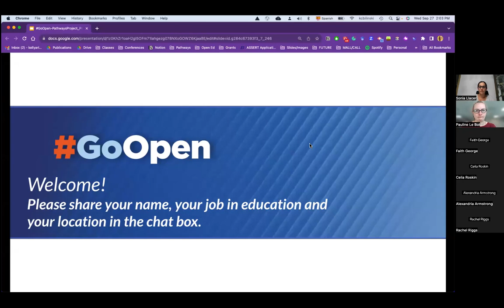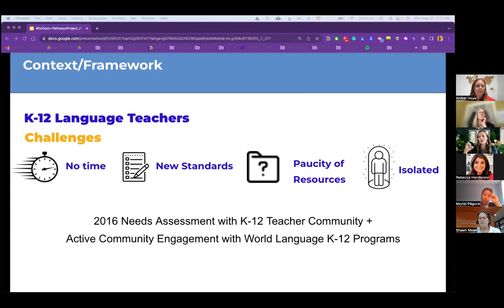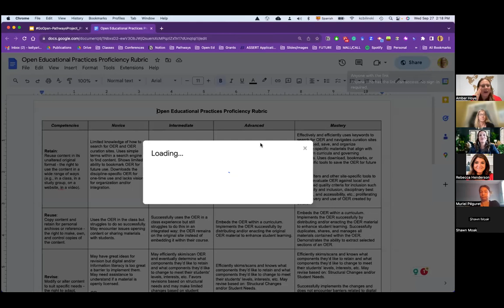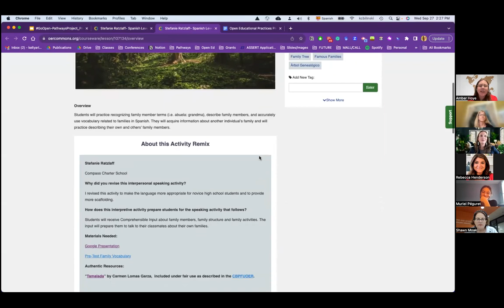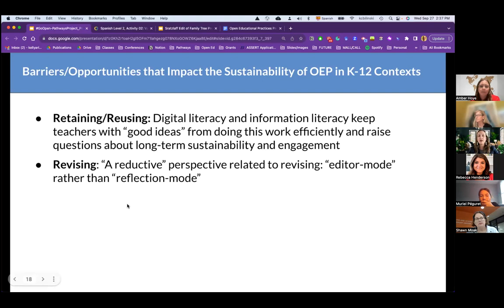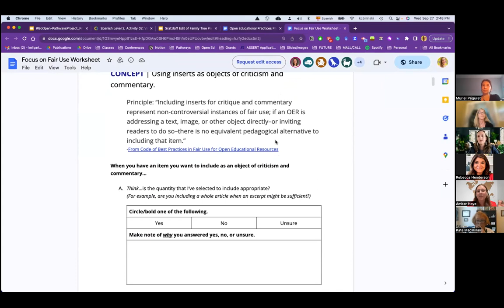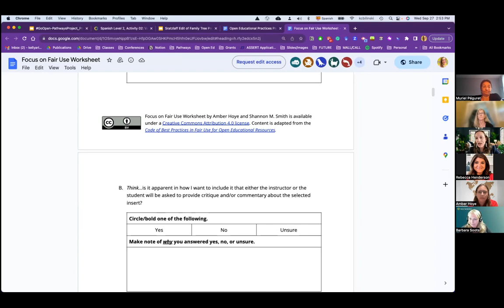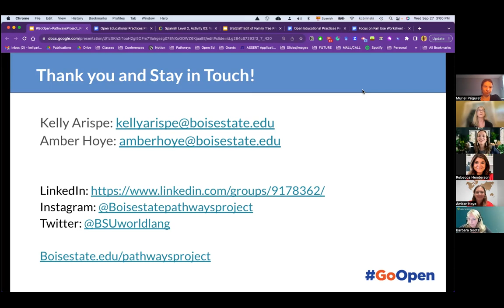Understanding the Impact of Professional Learning on OER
In this webinar from September 2023, the GoOpen National Network shines a spotlight on work from the Pathways Project, an OER repository that hosts over 900 ancillary materials that foster interpersonal speaking and intercultural competence. Amber Hoye and Kelly Arispe present a rubric created to evaluate how K-12 teachers develop their skills and behaviors around the unique permissions associated with open educational resources (OER), including the ability to retain, reuse, revise, remix, and redistribute materials, as a result of a one-semester professional learning experience rooted in open educational practice.